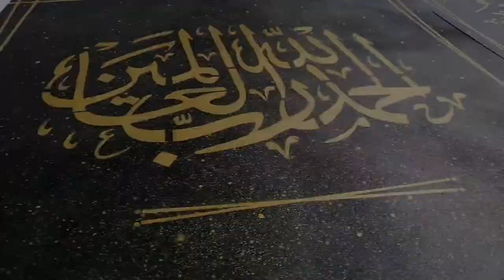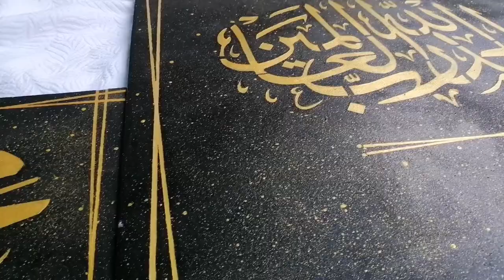Arabic Calligraphy for Beginners | Allhamdullilah | Allah (SWT) | Muhammad (SAW)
This is an Arabic calligraphy painting I did using different stencils , I hope you find this painting helpful.
Material used
Cotton Canvas
Flat Brush
Pointed Brush
Sponge
Round Brush
Old Tooth Brush (Star Effect)
Masking Tape
Acrylic Paints (Maries)
Black Acrylic
Golden Acrylic
Thankyou for visiting my Channel.
Regards,

Zara